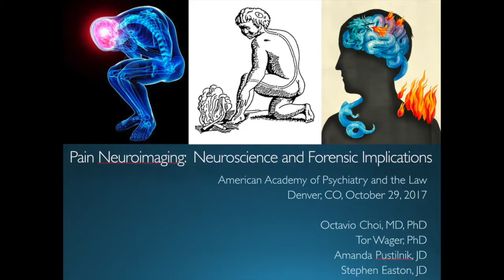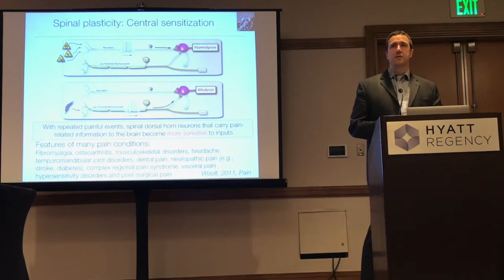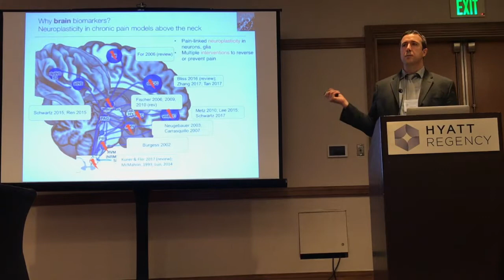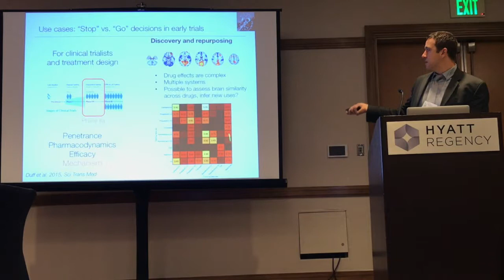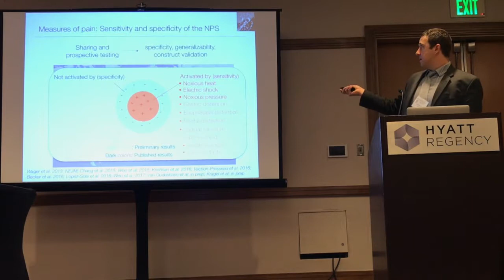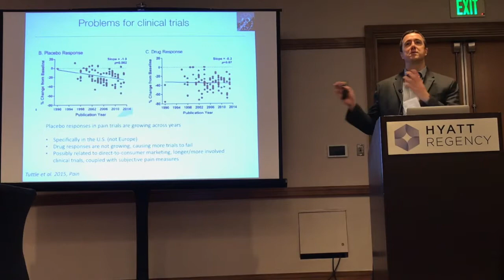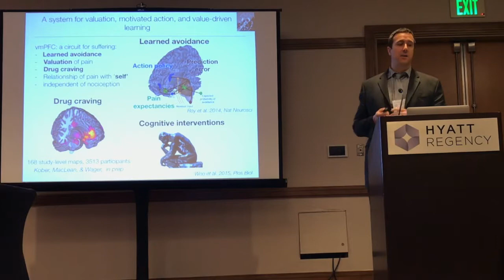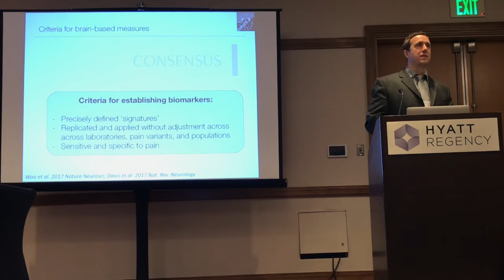Pain Neuroimaging- 2. Tor Wager- neuroscience of pain detection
Pain Neuroimaging: Neuroscience and Forensic Implications.

American Academy of Psychiatry and the Law, panel presentation.